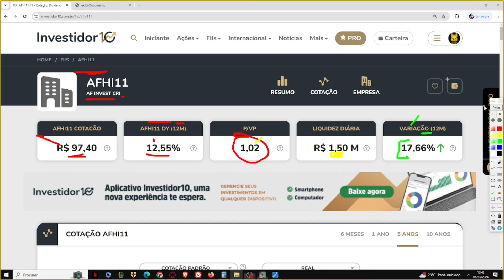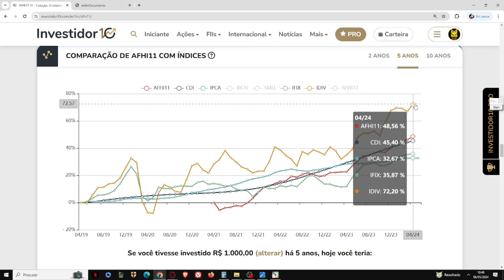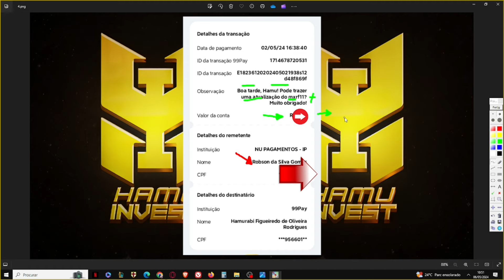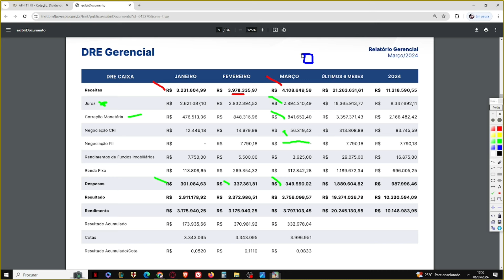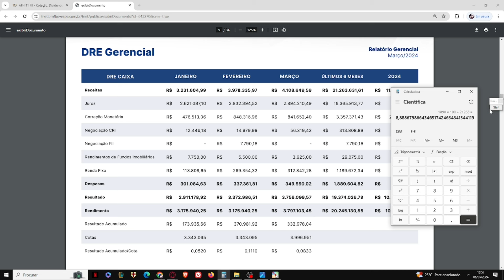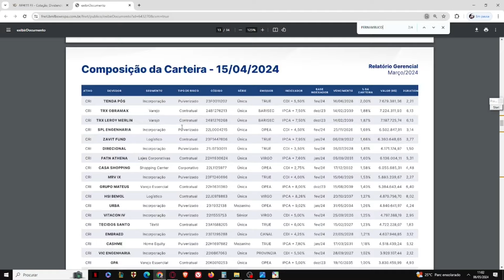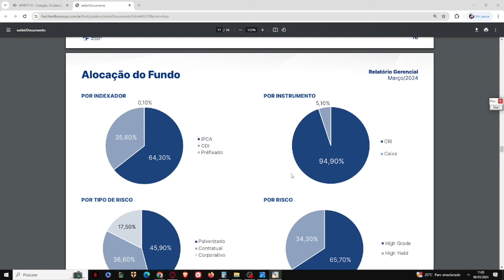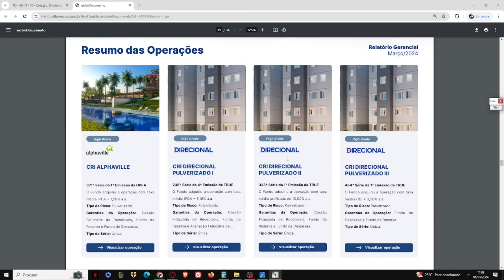AFHI11 VALE A PENA?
Ebook - PORTUGUÊS PARA CONCURSOS - AULA 3 - SINTAXE 1:
Neste vídeo trago uma análise sobre o AFHI11. Um fundo de recebíveis, do setor de papel, o qual está sendo negociado com alta liquidez e com ágio de 1% em relação ao seu V.P. Atualmente o fundo conta com mais de 32 mil cotistas e seu último rendimento anunciado foi R$ 0,95. As taxas cobradas pela gestora estão dentro dum patamar que reputo ser aceitável. Sou cotista do fundo na minha carteira pública e privada. PORÉM, MEU PONTO DE VISTA NÃO REPRESENTA INDICAÇÃO DE COMPRA, VENDA OU MANUTENÇÃO DO ATIVO.